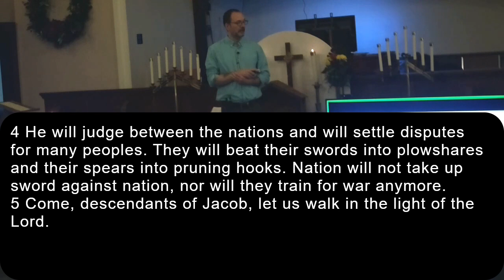Guiding Light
Sermon from November 27, 2022